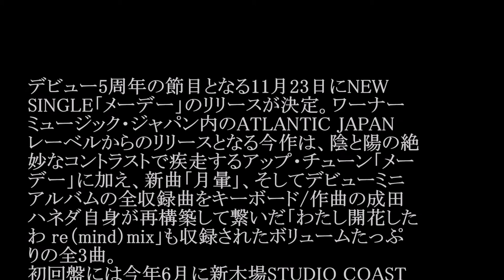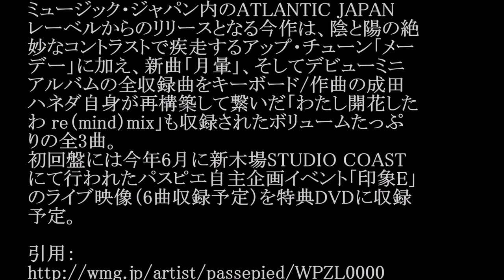パスピエ/メーデー#02 JPnews禅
◆PV・MVはコチラから↓
【パスピエ】「永すぎた春」 BOMBER-E LIVE
◆pr
紹介の連鎖が永遠に続く　㊙人脈活用術

デビュー5周年の節目となる11月23日にNEW
SINGLE「メーデー」のリリースが決定。ワーナー
ミュージック・ジャパン内のATLANTIC JAPAN
レーベルからのリリースとなる今作は、陰と陽の絶
妙なコントラストで疾走するアップ・チューン「メー
デー」に加え、新曲「月暈」、そしてデビューミニ
アルバムの全収録曲をキーボード/作曲の成田
ハネダ自身が再構築して繋いだ「わたし開花した
わ re（mind）mix」も収録されたボリュームたっぷ
りの全3曲。
初回盤には今年6月に新木場STUDIO COAST
にて行われたパスピエ自主企画イベント「印象E」
のライブ映像（6曲収録予定）を特典DVDに収録
予定。

31252.html

・ Recommended

お勧め動画

公式
カラオケ
坂下千里子
脊山麻理子
gao
藤原紀香
運命に似た恋
福原忍
首投げ
ミスエルテ
豪栄道
敗退行為
熊江琉唯
正義のミカタ
広瀬未花
サヨナラ
モンストアニメ41話坂下千里子
脊山麻理子
gao
藤原紀香
運命に似た恋
福原忍
首投げ
ミスエルテ
豪栄道
敗退行為
熊江琉唯
正義のミカタ
広瀬未花
サヨナラ
モンストアニメ41話 ピコ太郎新曲 ロメロスペシャル　つり天井固め